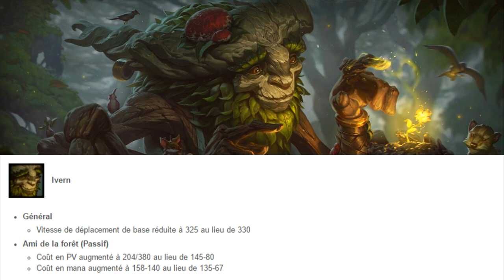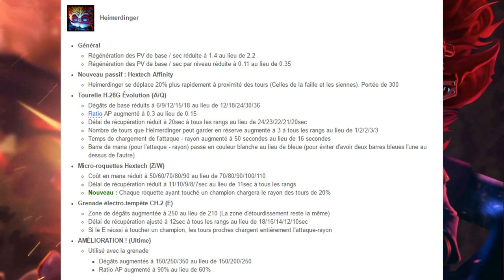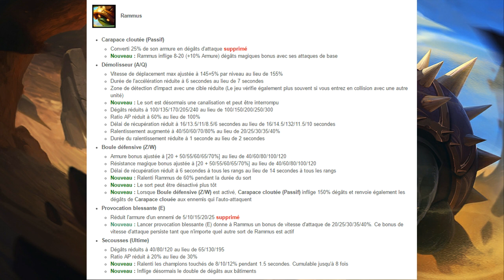PATCH 7.10 | REWORK DE HEIMERDINGER ET RAMMUS ?? | MAJ PBE (02/05)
Yo !!

Voici un vidéo pour vous parlez des mise à jour qu'il y a sur le pbe et donc qui seront présent pour le prochain patch.

Bon visionnage :)